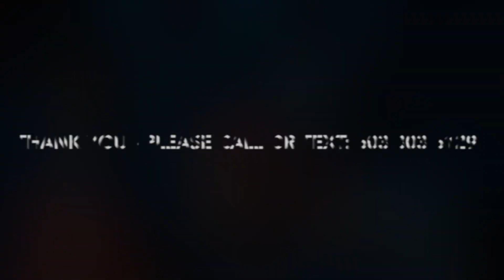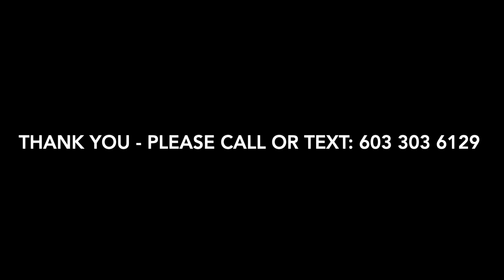SONGS Sampler 2024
This is a music promotion video intended for Club Owners, booking agents etc. Very short clips of me playing and singing.